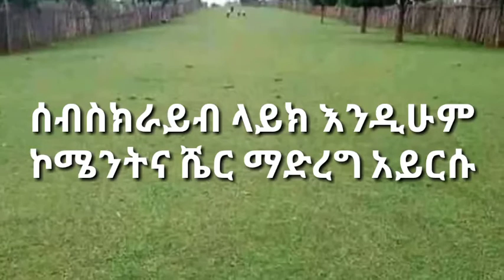ጀፎረ-ባህላዊ የጉራጌ-አውራ ጎዳና||gurage traditional street|betegurage Network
FACEBOOK 👉ቤተ ጉራጌ ኔትወርክ
INSTAGRAM👉ቤተ ጉራጌ ኔትወርክ
TWITTER 👉ቤተ ጉራጌ ኔትወርክ
TELEGRAM👉ቤተ ጉራጌ ኔትወርክ